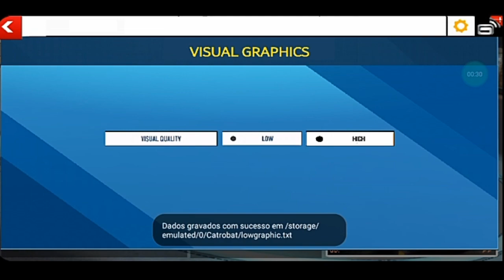Asphalt 5, Asphalt 7 And Asphalt 8 2d Version For Android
Asphalt 5, Asphalt 7 And Asphalt 8 Version 2d For Android

These are the 2d versions of Asphalt 5,7 and 8, created in the Pocket Code app, inspired by gameloft's java games

Credits: By Asphalt 58